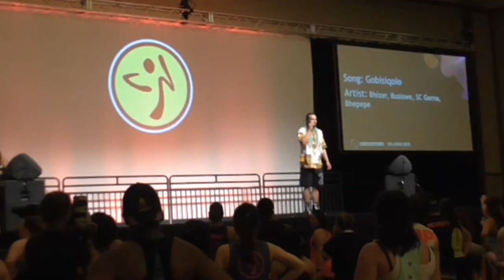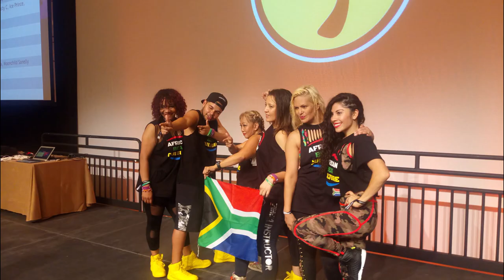ZinCon2018 - Day 3 - ABC Session and Theme Party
The Zumba Addicts Traveled to Orlando, Florida for the annual Zumba Instructor's Convention (ZinCon).

Here is my Vlog for the Third day of Convention!

Please be kind - The practice of vlogging and talking to a camera is actually so foreign to me that I felt like a noob half the time.

Featured (instagram handles in brackets):
Cindy Rishworth & Taryn White (the Zumba Addicts CPT team) (@zumbaaddictscpt, @cindy_rishworth)